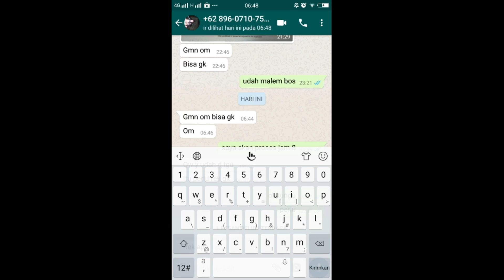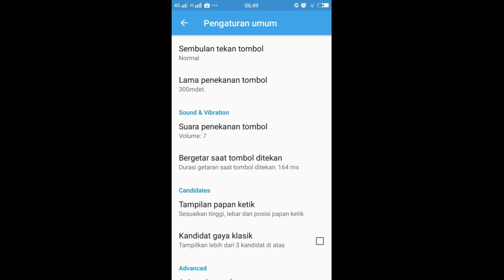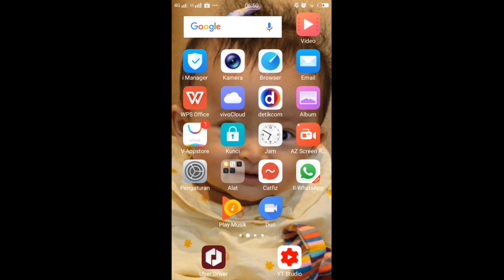CARA MENGHILANGKAN GETAR PADA KEYBOARD HP VIVO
Getar saat mengetik Keywboard Qwerty di HP membuat tidak nyaman  dan dapat menghabiskan energi baterai yang cukup banyak. Maka dari itu lebih baik getar di Nonaktifkan..

Bagaimana caranya? Kebetulan video ini khusus bagi pengguna HP  Vivo. Silahkan di simak dan matikan getar pada keyword vivo anda. Selamat Mencoba